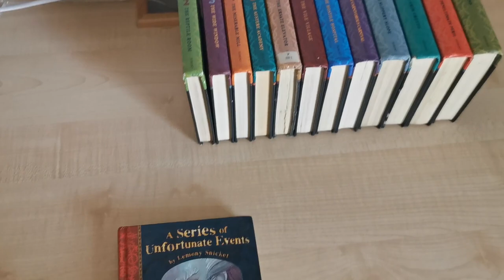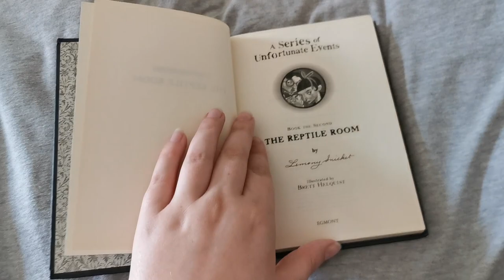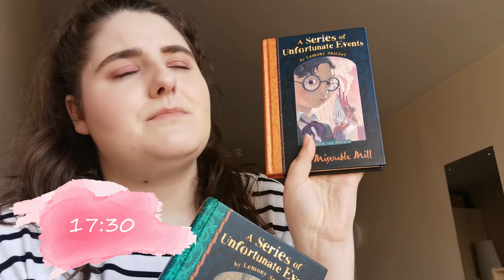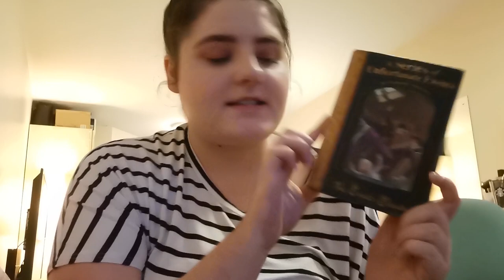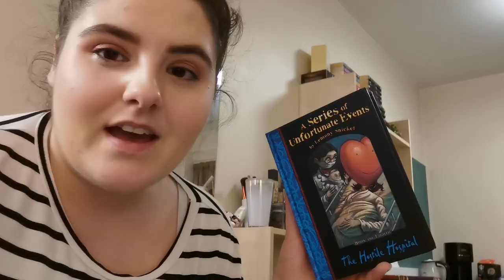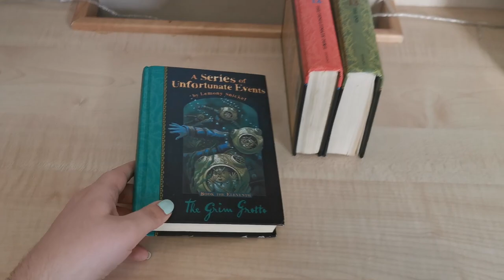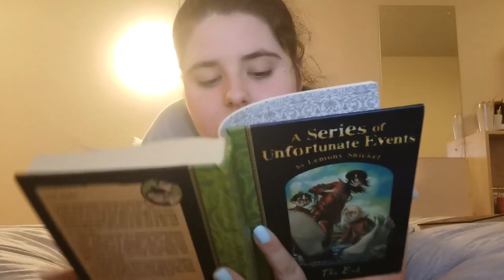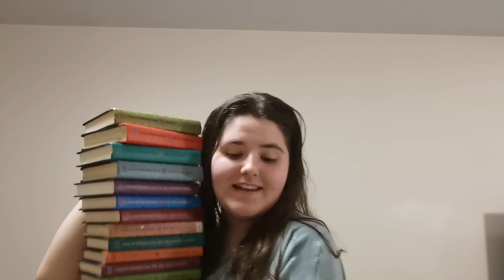Reading the ENTIRE Series of Unfortunate Events Collection || 36 Hour Reading Vlog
I reply to every comment so leave me one down below!!

About me and my channel:

I make booktube videos to talk about my passion for books with a community who share my love for stories! I also make Harry Potter fanfiction in a unique video format, which I started when I was 14 and recently restarted making. I’m glad you have found me in this tiny little corner of the internet and hope you stay for the rest of the ride!